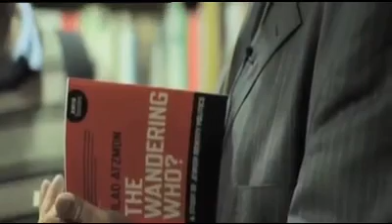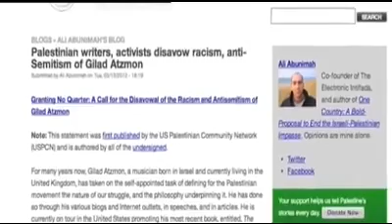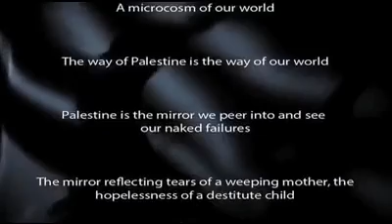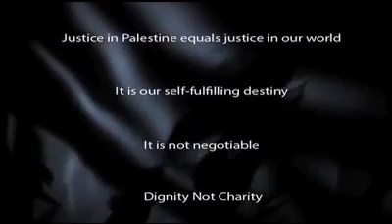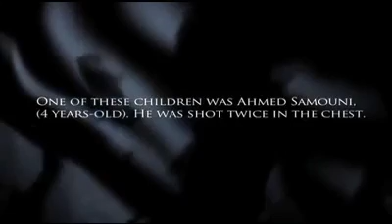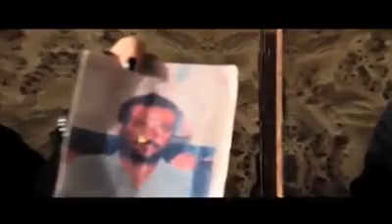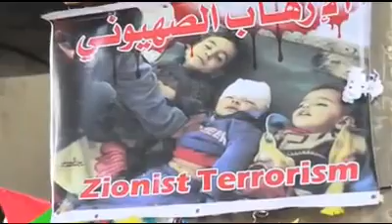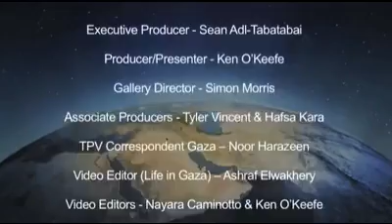Master Ken O Keefe s Middle East The Peoples Voice Gilad Atzmon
Ken O'keefe Middle East Show at The People's Voice. Subtitles in progress...
Ken and Gilad talk about the Middle East and the Palestinian situation. Ken also show us around the immoral ghetto that is Gaza